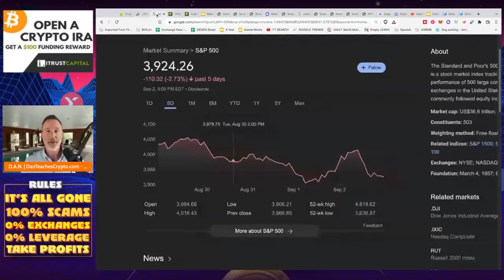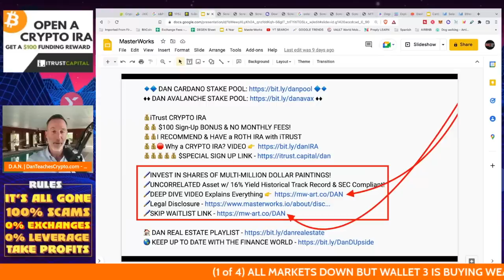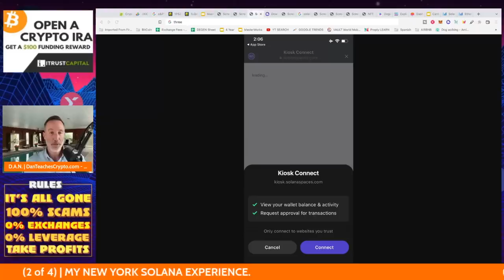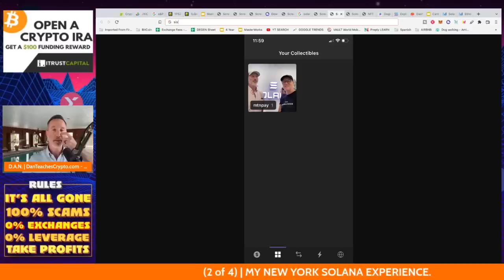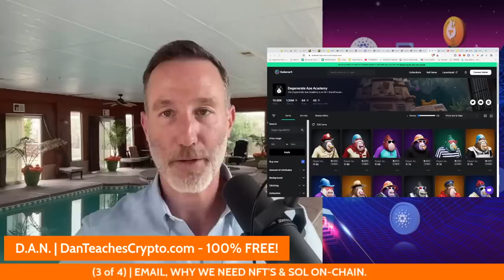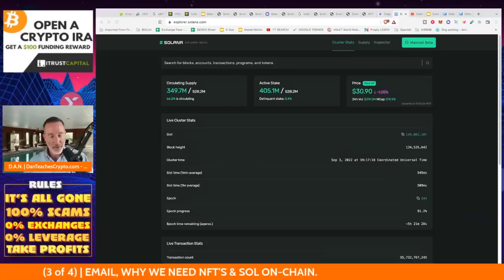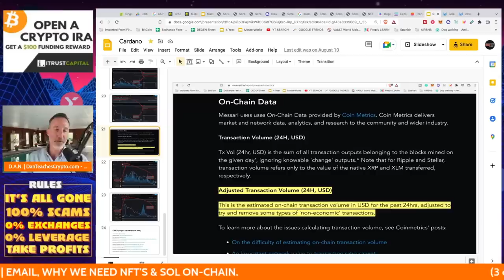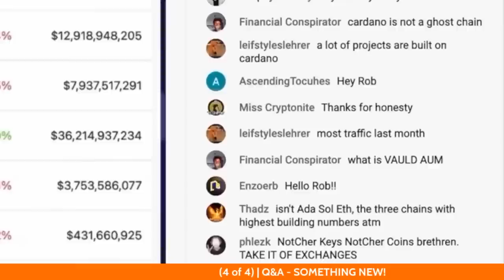MY EXPERIENCE AT THE NEW YORK SOLANA STORE. CRYPTO ADOPTION.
I went to New York and stopped by the Solana store. Here's what I found...

●▬▬▬▬▬▬CELSIUS/VOYAGER TIMELINE▬▬▬▬▬▬▬●

0:00 - Market Recap | Topics Overview
2:04 -

●▬▬▬▬▬▬CRYPTO ESSENTIALS▬▬▬▬▬▬▬●

●▬▬▬▬▬▬▬▬FOLLOW D.A.N.▬▬▬▬▬▬▬▬▬▬●

●▬▬▬▬▬▬▬▬STRATEGIES▬▬▬▬▬▬▬▬▬●

●▬▬▬▬▬RECOMMENDATIONS▬▬▬▬▬●